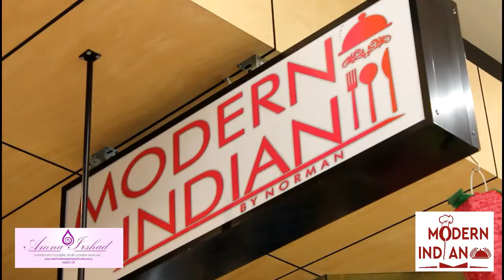Modern indian Restaurant